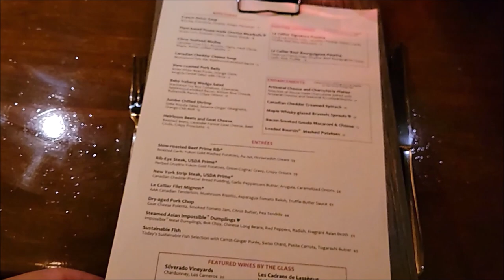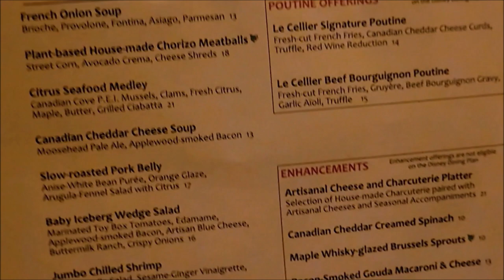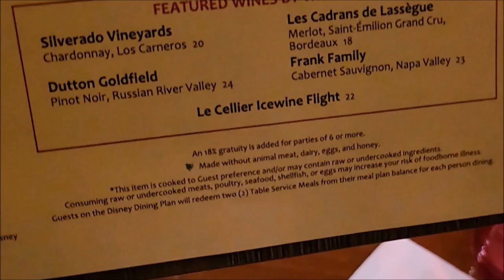Le Cellier Steakhouse | Restaurant Experience | EPCOT | Walt Disney World | 24th Dec 2022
An excerpt from our home videos of our out of this world amazing trip to Walt Disney World Florida in December 2022. This clip features our phenomenal experience at the exquisite  restaurant at Canada Pavilion at EPCOT.